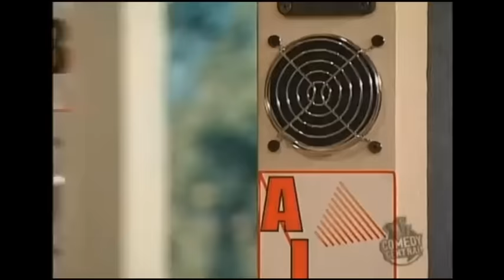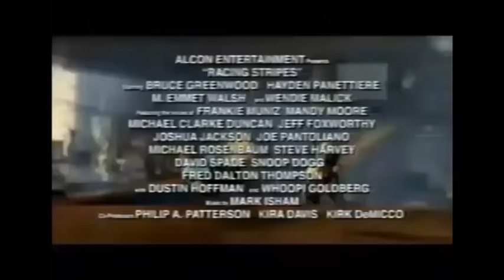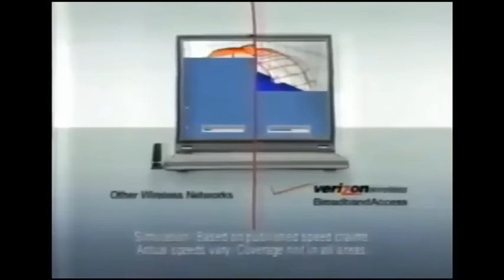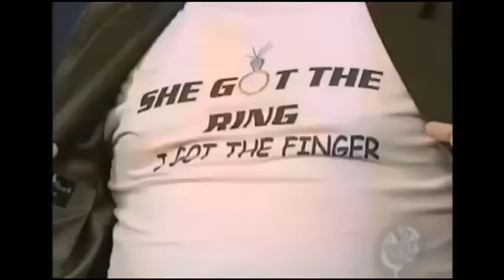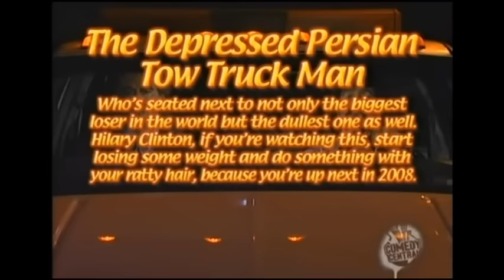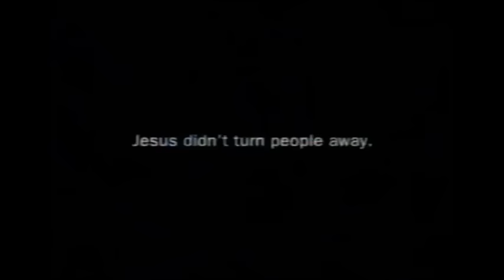MADtv 1008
Relive Saturday night Dec. 11 2004. Whole episode stitched back together with commercials from that time on Fox. Guest Starring the Queen Avril Lavigne.